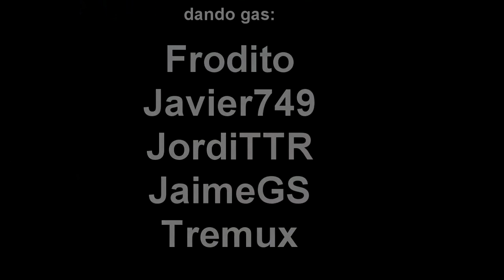Trail Alto Tajo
Ruta trail por el Alto Tajo